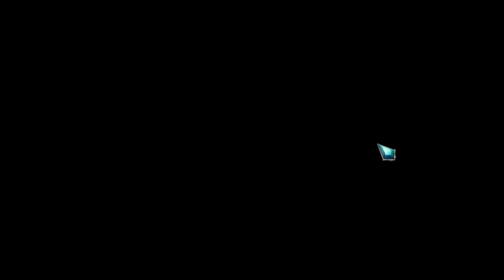Let's Play - Edge of Reality 8 - Lost Secrets of the Forest - Bonus Chapter Full Walkthrough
It’s been 20 years since your last visit to Redwood National Park, but your love of nature has made you an expert in the field. So, when strange human-shaped plants start appearing across the park, it’s up to you to uncover their source! But there’s much more to this mystery than just fantastical fauna. Between rumors of illegal logging, an order of owl-clad protectors, and a recent series of disappearances, it’s going to take all your skills to win over new animal friends and save the day! Do you have what it takes?

Available from:
Bigfish Games: